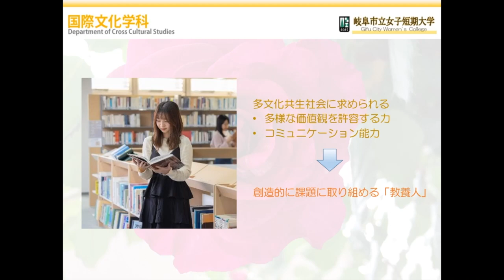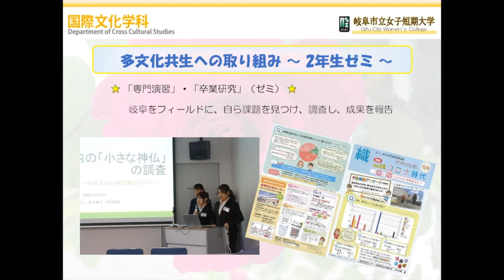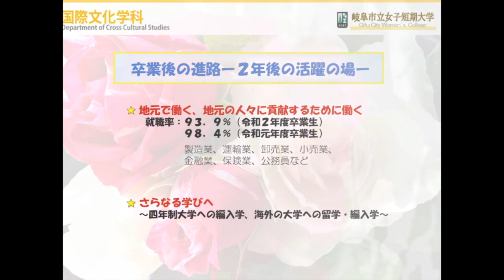【岐女短チャンネル #004】岐阜市立女子短期大学 国際文化学科の紹介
岐阜市立女子短期大学　国際文化学科の概要および学科の特色について紹介します。

2021年度のオープンキャンパス日程は、下記のとおりです。ご参加をお待ちしています。

【令和3年度　夏のオープンキャンパス予定（国際文化学科）】
6/20（日） 午前10時00分〜（対面、事前申込制）
※申込詳細はリンク先

7/17（土）　午前10時～（対面＋Web）
8/9（月）　午前10時～（対面＋Web）